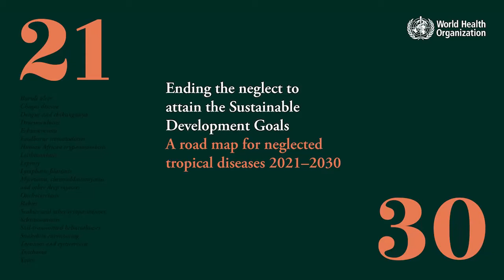Alice Cruz, UN Special Rapporteur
UN Special Rapporteur on the elimination of discrimination against persons affected by leprosy and their family members